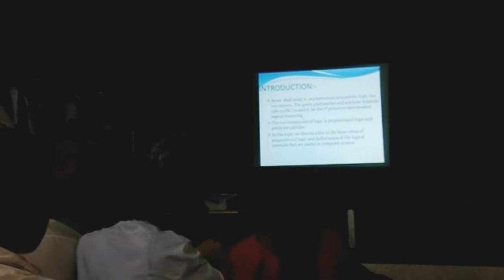Moran College Mathematics department (Seminer)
13/10/2018 ,Seminer Group girls, Department Mathematics, 1st Experience

Tropic--Logic And Theory of Inference (starting , full video is not available)